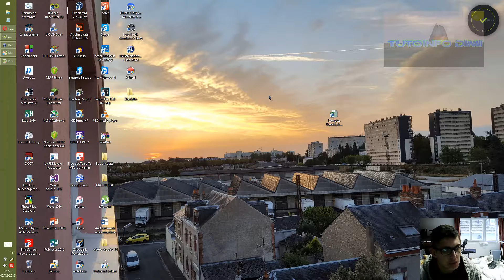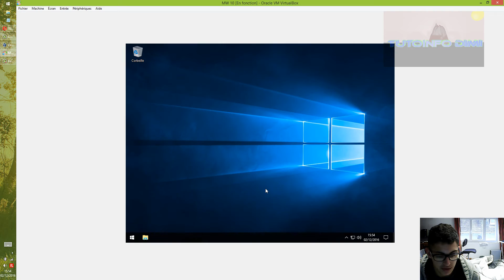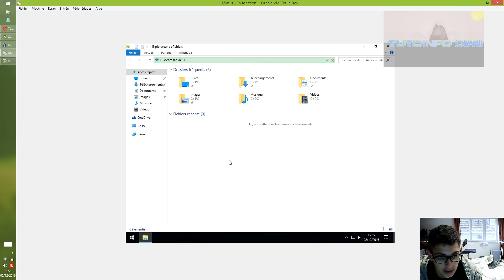Retirer Cortana MW10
Voici un tuto pour retirer Cortana, celle qui essaye de faire comme Siri (plus ou moins) car Siri est beaucoup plus évolué.
Même moi qui n'est pas trop Apple, je trouve que Siri est largement mieux.
Bonne visualisation.

Dimitri